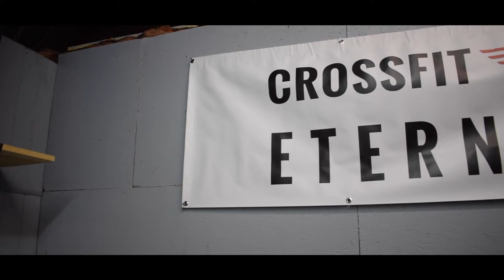18 4 at Crossfit Eternal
Crossfit Eternal's takes on workout 18.4 of the Crossfit Open